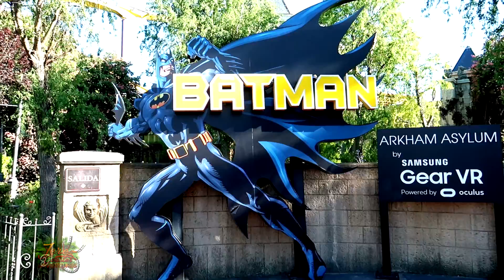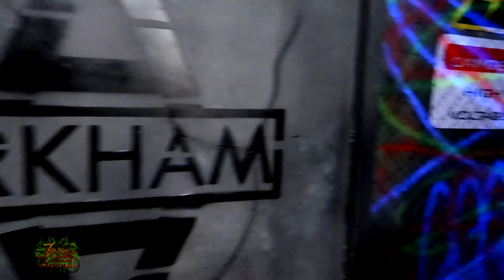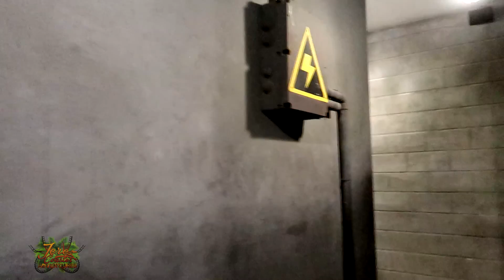SHADOWS OF ARKHAM EXPERIENCIA COMPLETA | Parque Warner Madrid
Vive la experiencia completa de Shadows of Arkham en Parque Warner.
Juntos, nos adentraremos en la famosa cárcel de Arkham, donde visitaremos las celdas con los villanos mas famosos del comic de Batman para luego salir suspendidos en una montaña rusa invertida a mas de 80 km/h.